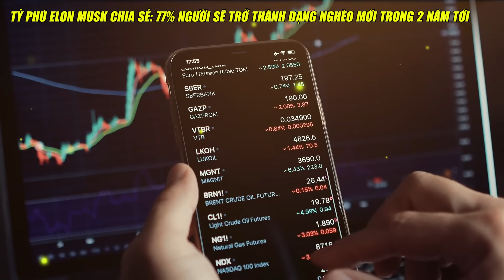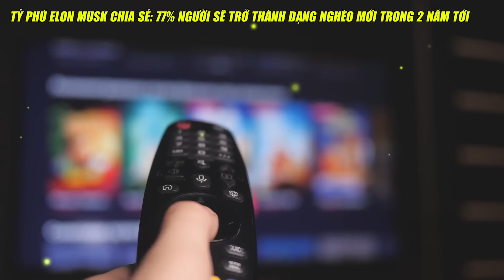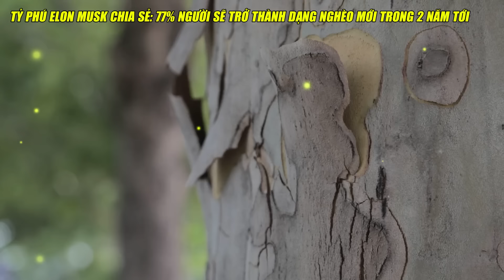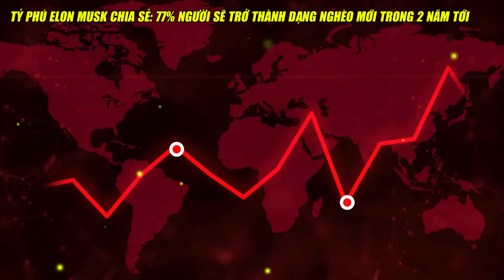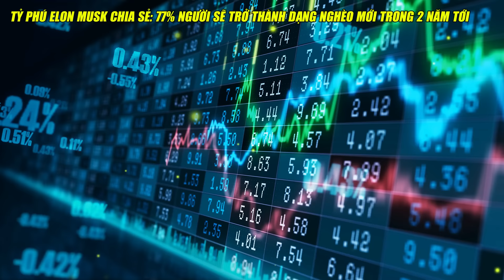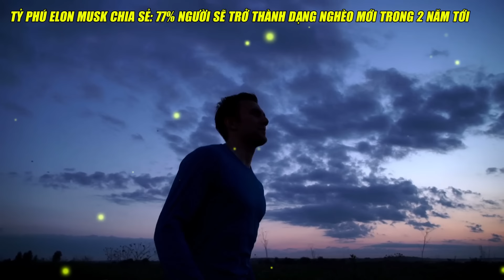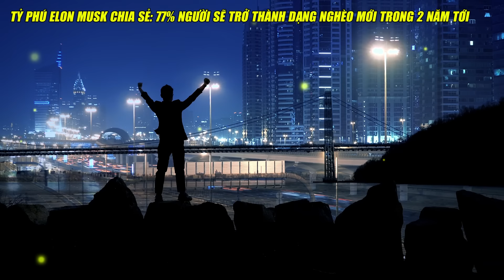Elon Musk Tiết Lộ: 77% Chúng Ta Sẽ Trở Thành Người Nghèo Kiểu Mới trong 2 năm tới - 8 Lý Do Gây Sốc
Elon Musk chia sẻ: 77% Chúng Ta Sẽ Trở Thành Người Nghèo Kiểu Mới trong 2 năm tới - 8 Lý Do Gây Sốc
Người nghèo thời xưa rất dễ nhận diện – họ không có tài sản, sống qua ngày và ít có của cải giá trị. Nhưng trong thời đại hiện nay, chúng ta chứng kiến một kiểu "nghèo mới," những người có vẻ ngoài hào nhoáng nhưng lại rỗng tuếch về tài chính. Họ có nhà cửa, xe cộ, thậm chí cả những đồ vật sang trọng, nhưng bên trong, ví tiền lại trống rỗng. Tài khoản ngân hàng có thể có mã bảo mật 6 chữ số, nhưng số dư thường chỉ là ba con số nhỏ.

💬 Bình luận: "Vâng, tôi sẵn sàng nhận những kiến thức tài chính" để nhận được một trái tim! ❤️
LƯU Ý:
Tôi không phải là cố vấn tài chính. Những video này chỉ nhằm mục đích giáo dục. Đầu tư dưới bất kỳ hình thức nào cũng đều có rủi ro. Mặc dù có thể giảm thiểu rủi ro, nhưng các khoản đầu tư của bạn hoàn toàn là trách nhiệm của riêng bạn. Điều quan trọng là bạn phải tự nghiên cứu. Tôi chỉ chia sẻ quan điểm của mình dựa trên kiến thức thu được từ các sách tài chính và sự khôn ngoan mà Chúa đã ban cho tôi. Hãy nhớ rằng, sự khôn ngoan là việc áp dụng kiến thức để đạt được kết quả mà bạn mong muốn.

Audio by: Vbee
Photos created by AI (Chat GPT 4.o)
Do not Reup!